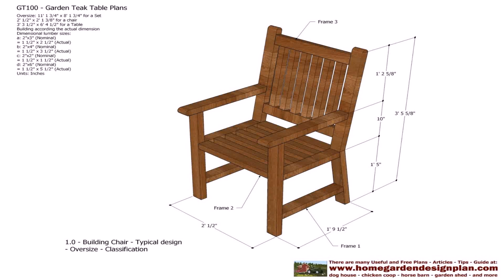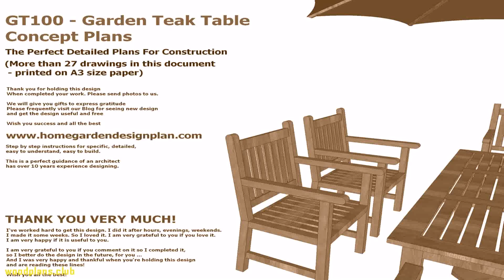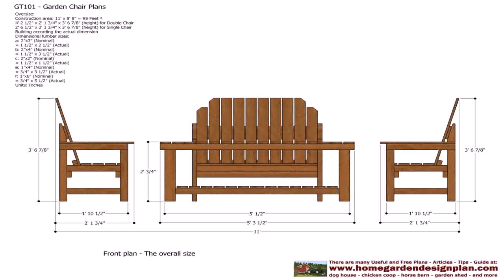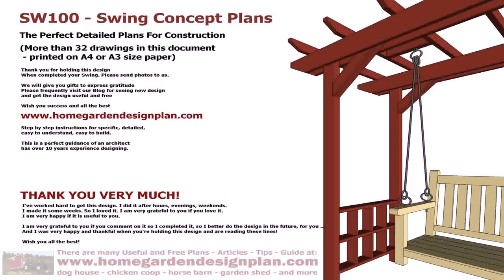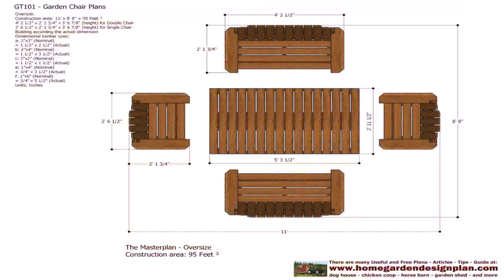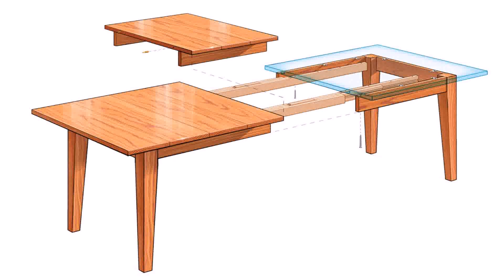Woodworking Plans For Patio Furniture - DaddyGif.com (see description)